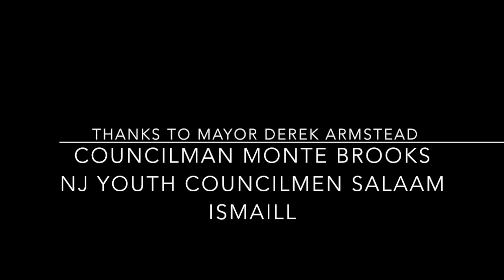Linden Community Day by Jennel Henderson & Friends of 4th Ward